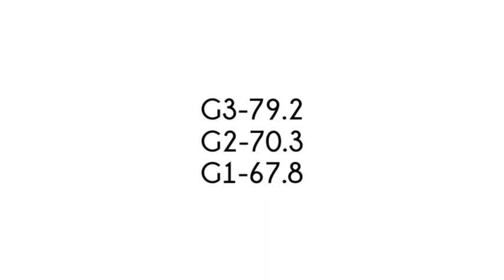Your Girl Group - No Tears Left To Cry (3 Members) [Original Ariana Grande]